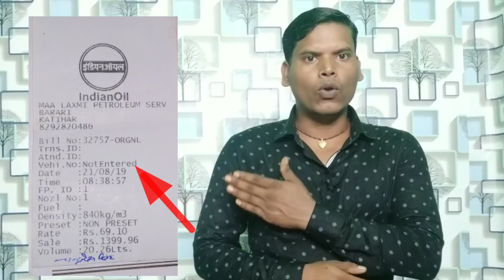किसान डीजल अनुदान आवेदन में हुआ बड़ा बदलाव | सभी का फॉर्म होगा रिजेक्ट | ऐसे करें आवेदन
आवश्यक सूचना

विषय डीजल अनुदान वितरण कार्यक्रम में तेजी लाने एवं गुणवत्ता सुनिश्चित करने के संबंध में

सभी किसान भाई बंधुओं के लिए आवश्यक निर्देश सुयोग्य किसान द्वारा वास्तव में डीजल करें करने संबंधित वाउचर वास्तविक किसान के द्वारा आपने आवेदित क्षेत्र में वास्तव में सिंचाई एवं डीजल का प्रयोग किया जाना इसे सुनिश्चित किया जाए

डीजल वाउचर का प्रकार इस प्रकार होना चाहिए
नंबर 1 डीजल अनुदान का पर्ची कंप्यूटराइज या फिर डिजिटल होना चाहिए
 नंबर 2 डीजल अनुदान के लिए प्रयोग किया गया पर्ची पेट्रोल पंप के द्वारा किसान का किसान निबंधन संख्या उस पर्ची पर उल्लेख होना चाहिए
नंबर 3 आवेदक के द्वारा आवेदन के साथ वाउचर लेने से पूर्व संबंधित किसान के द्वारा डीजल पर्ची पर या फिर वाउचर पर हस्ताक्षर करना हस्ताक्षर के बाद अपना नाम अंकित करना और यदि नाम लिखना ना आता हो तो ओके का निशान और डेट लिखना अनिवार्य है
नंबर 4 जिस दिन भी बारिश होगा उस दिन का आवेदन रद्द माना जाएगा आती है उस दिन आवेदन ना करें और अगले 10 दिनों तक भी आप आवेदन नहीं कर सकते हैं
नंबर 5 जहां पर सिंचाई के लिए नाहर या फिर आहार की सुविधा हो वहां के किसान आवेदन देने से पहले यह आश्वासन ले कि वहां पानी का उचित सुविधा है या फिर नहीं
नंबर 6 किसान आवेदन करते समय अपने आस-पास यानी दो बगल के किसान का किसान सत्यापन पत्र कर वाले उनका चर्चा और मोबाइल नंबर नोट कर लें साथ ही अपने वार्ड सदस्य उस पर्ची पर हस्ताक्षर करवा ले
नंबर 7 अनुदान करने के बाद अनुदान का प्रिंट आउट दिया का पर्ची सिंचाई सत्यापन पत्र किसान निबंधन संख्या का फोटो कॉपी इन सभी डाक्यूमेंट्स को किसान सलाहकार या फिर किसान समन्वयक के पास जमा करना जरूरी है
नंबर 8 डीजल पर्ची के ऊपर किसान निबंधन संख्या लिखवाना अनिवार्य है अन्यथा फॉर्म रिजेक्ट माना जाएगा
नंबर 9 आवेदन के बाद किसान समन्वयक के द्वारा या फिर किसान सलाहकार के द्वारा आपके सिंचित जमीन या फिर फसल का जायजा लिया जाएगा और यदि आपने गलत आवेदन दिया है तो आपका आवेदन रद्द कर दिया जाएगा
10.डीजल पर्ची 7 दीन तक वैध है